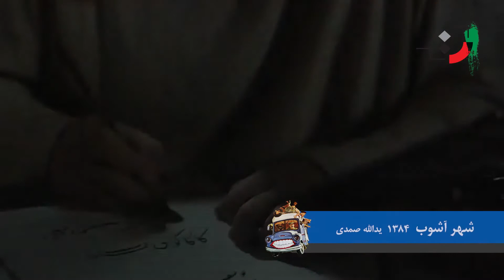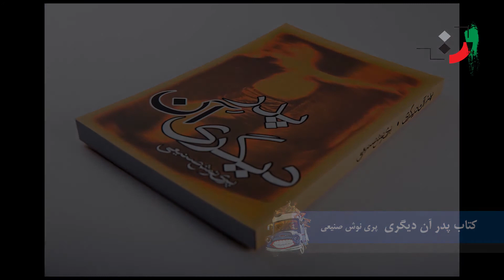Yadollah Samadi - Part 05 - یدالله صمدی - قمست پنجم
Samadi, Yadollah (born Nov. 16, 1952, demised, Sep. 24, 2018), Iranian contemporary conductor, playwright, cinema producer

He was born in Maragheh, one of the cities of East Azerbaijan in an overpopulated family. When he was 4, his family migrated to Tehran. During the years of high school, for the sake of family poverty, he was obliged to work as a simple work for a short time and later to earn money taught in the organization of “Movement Against Illiteracy”. Due to his interest in cinema which was inseminated in him from childhood, he found a way to entering into the studio of Film Making of Golden Era (Asr-e-Talaie) which was located at the close of his house.
Yadollah Samadi in 1972 while he was a high school student happens to meet Nosrat Karimi, the director, and gave his handwritten play to him; the play was approved by Nosrat Karimi and he himself was accepted formally as the second Karimi’s assistant for the film of the Three-Person Bed. In 1975 when Nosrat Karimi was producing the film the Ruined House, invited Samadi as an assistant, and then Shahriyar Qanbari asked Samadizadeh to cooperate with him as assistant for making the film “The Last Dinner”. After a while, he was invited to television to cooperate with Morteza Alavi for making the series of “The Royal Thorne of Abu Nasr”. Within these years he learned the latest technics of film production under the supervision of the veterans. His efforts and commitment encouraged Nader Ebrahim, the writer, to invite him for making the series “The Far Journey” and the series of “Hami and Kami in the Homeland” when he was known as a committed assistant, many other well-known directors invited him for cooperation and finally by making his first film under the name of “The Man Who Knew Too Much” in 1984 made the first post-revolution sarcastic film.
By making this film he followed this job both in television and cinema along with these activities he was assigned as the head of the Iran Cinema Directors Center. He also took part in the 17th and 30th Fajr Film Festival as a judge of the Iran Cinema Section Competition.

Personal Life
The fruit of his marriage with Parvaneh Abbaszadeh is a daughter who was named Banafsheh who is active in the field of the professional voice.

Works: As a Director

The Man Who Knew Too Much (movie), 1984
The Bus (movie), 1985
Station (movie), 1989
Savalan (movie), 1989
Apartment No. 13 (movie) 1990
Two Persons and Half (movie), 1991
Domrol (movie), 1993
The Miracle of Laugher (movie), 1996
Saray (movie), 1997
My Lady (movie), 2002
Encharmer (movie), 2005
Non-profit Police Station (movie), 2008
The Passion of Flight (T.V. series), 2009
Haft Cin ((T.V. series), 2012
The Other One’s Father (movies), 2014

As Scenarist

Savalan (movie), 1989
Domrol (movie), 1993
Saray (movie), 1997
The Other
One’s Father (movies), 2014

As Producer
Saray (movie), 1997

Prize
Winner of the Crystal Simorgh from the 3rd Fajr Film Festival as the best directing for the film “The Man Who Knew Too Much” (1984)
Yadollah Samadi in 2018 after enduring three months suffering from liver problems, was operated on in the Shiraz Abo Ali Sina Hospital Special for organ planting. But after surgery due to physical weakness he died in the hospital. His body after a funeral ceremony in the House of Cinema was buried in the Artists’ plot of public Grave Yard of Behesht-e-Zahra.